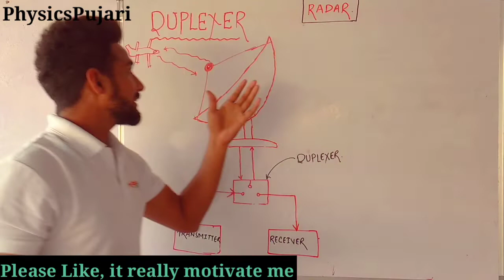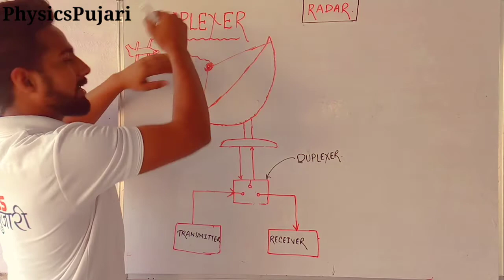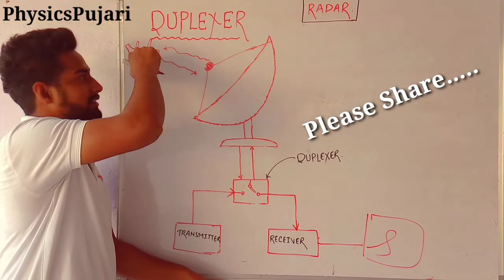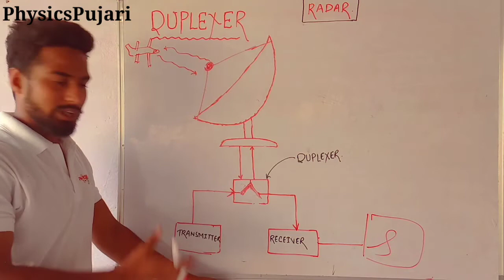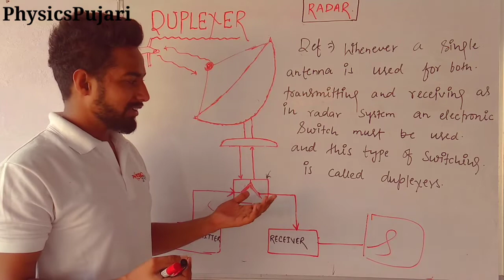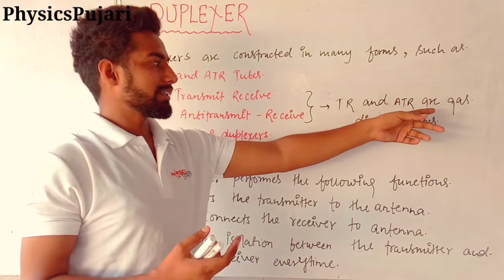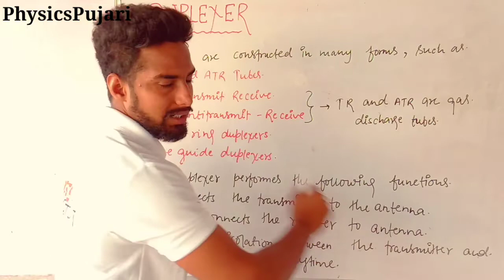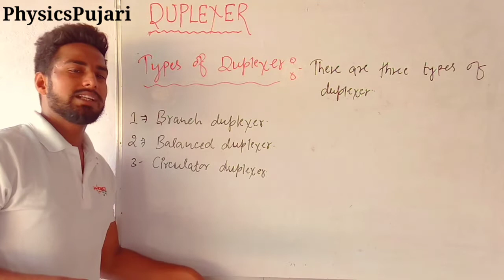What is duplexers in RADAR || And it's Basic Working ???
♥️ For Videos Updates And Other Announcements , Bloopers- Follow me on ---

download pdf -

😱Your Playlist For Your Knowledge ( Boostup Your Knowledge ??  )

🔥भौतिक विज्ञान || पाठ - संचार व्यवस्था ( Communication System ) kaksha   - 12 के लिए || फोड़ दौगे || Full Explaination -

😱For Class - 10 or For Everyone

🔥Triangle ( Full Concept And Most
Important Questions ) ~

🔥Trigonometry ( Full Concept And Most

🔥Area Related to Circle ( Full Concept